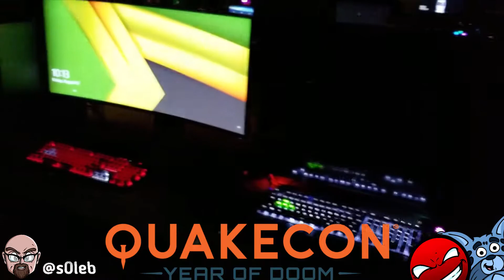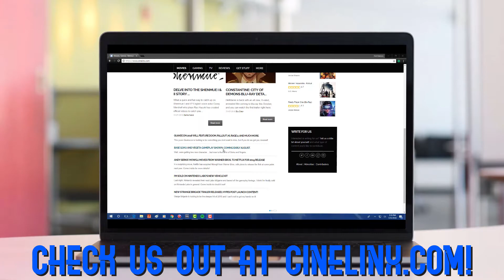QUAKECON 2019 WILL BE THE YEAR OF DOOM!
Announced today, Quakecon 2019 will celebrate as always with the largest BYOC in North America, all things Bethesda, and more. This year will be a bit different though because it event will mainly focus on 25 Years of the Demon Slaying goodness that is DOOM.

The events registration will open on April 11th at 10 est (did not specify if it was am or pm), so make sure to plan ahead if you want some of the BYOC UAC VIP Badges, QdQ Badges, and more! We are so excited about this year's event and can't wait to see all our friends, great gameplay, new crazy PC's, and more! For more info on the event, check back at Cinelinx.com!

QuakeCon: Year of DOOM will still bring diehard fans the QuakeCon experience they’ve come to love, with the massive BYOC, exclusive panels, and hands-on with games from Bethesda and more. Of course, fans can also look forward to fun things to do with friends, from parties to esports tournaments to Master Pancake Theater.

Registration Opens April 11
We’re pleased to announce that registration for QuakeCon: Year of DOOM opens at Thursday, April 11 at 10 ET. and get ready to be one of the lucky people to experience this once-in-a-lifetime celebration.

This year, the registration process will be slightly different from years past – BYOC players will not choose a seat when they register. Seat selection will take place at a later date which will be announced soon.